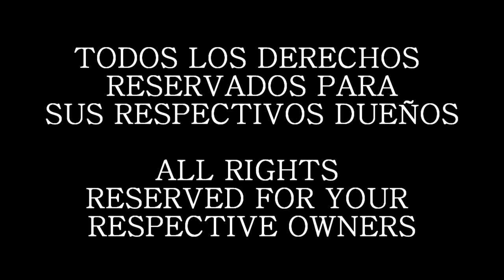Dragon Ball Z SAGAS "La historia de Namekusei" Fandub Latino (damisaiyan)